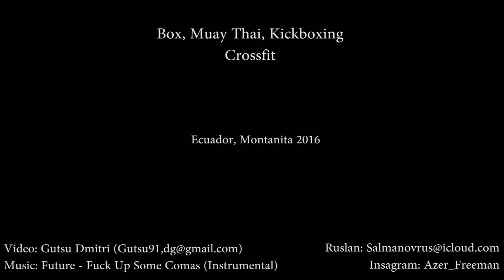Montanita Gym ( Ecuador)